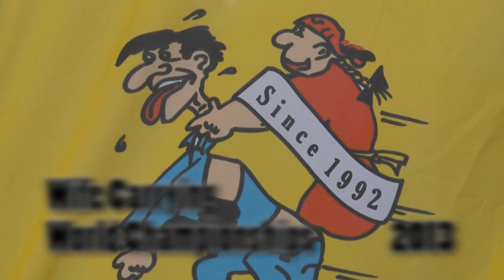Wife Carrying Championships 2013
Wife carrying World Championships are held in Sonkajärvi, Finland since 1992.
Several types of carry may be practised: piggyback, fireman's carry (over the shoulder), or Estonian-style (the wife hangs upside-down with her legs around the husband's shoulders, holding onto his waist).